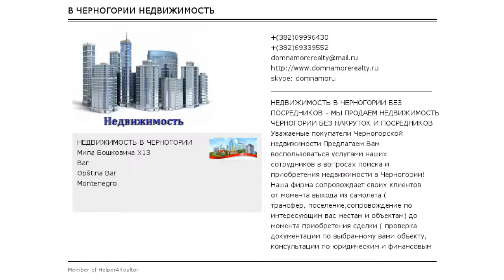Дом на равнине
Дом на равнине 100 кв.м., участок 900кв.м.Две комнаты, все коммуникации и печь на дровах.